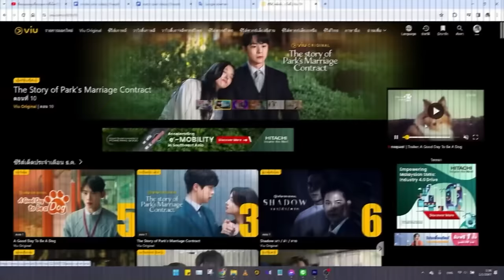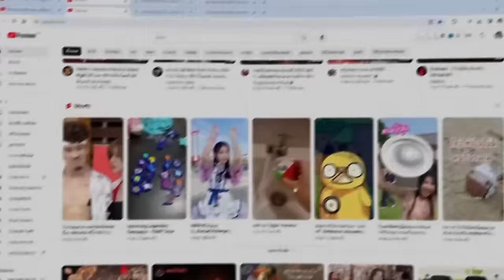สปอยอนิเมะ | ฉันจะ “แพรี่” ให้หมด –ผู้แข็งแกร่งที่สุดในโลกอยากจะเป็นนักผจญภัยให้ได้– ตอนที่ 1-3 ⚔️🔥👾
⚡ ชื่อเรื่อง ::  ฉันจะ “แพรี่” ให้หมด –ผู้แข็งแกร่งที่สุดในโลกอยากจะเป็นนักผจญภัยให้ได้